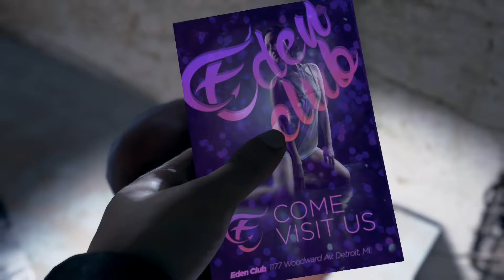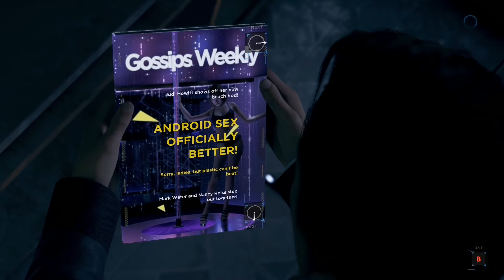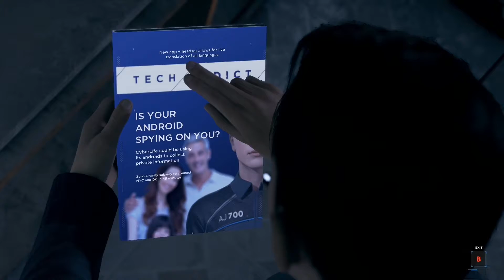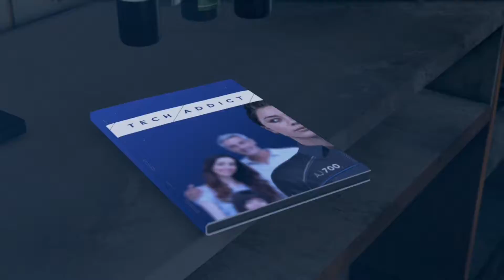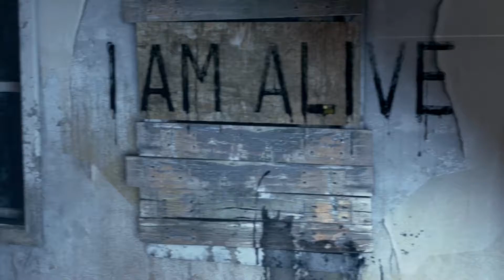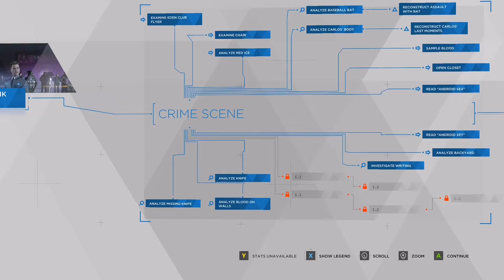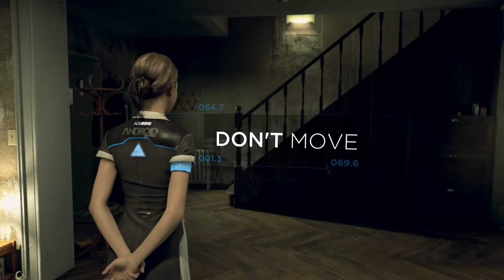The Interrogation | Detroit : Become Human | Part 2